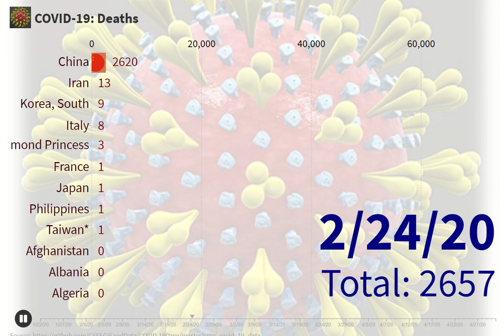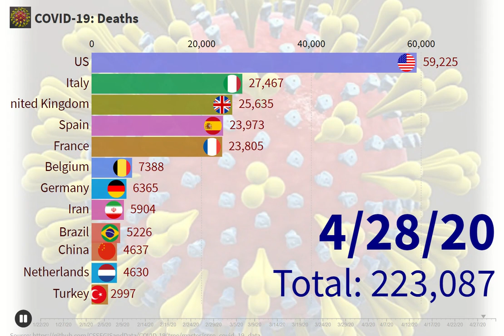April Covid-19: Bar Chart Race Visualization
Updated Bar Chart Race Visualization upto May 2.